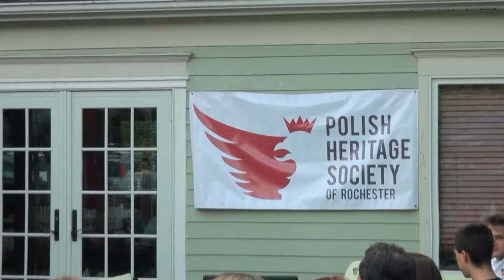Melody Lane: Paloma blanca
Good times with Melody Lane at Polish Happy Hour at the Back Nine Grill in Rochester, New York.